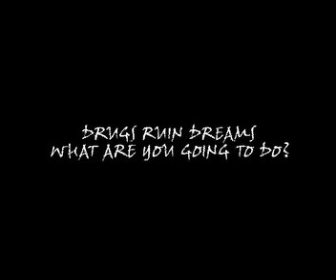Nice Dreams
Dreams go astray when drugs get in the way.